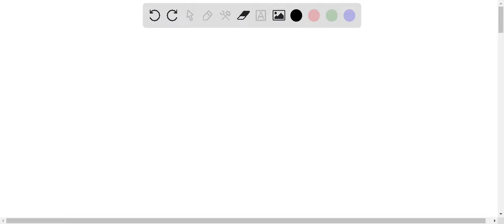In a resting membrane; Sodium (Na) is located in the_? intracellular fluid B. extracellular fluid R…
In a resting membrane; Sodium (Na) is located in the_? intracellular fluid B. extracellular fluid Reset Selection